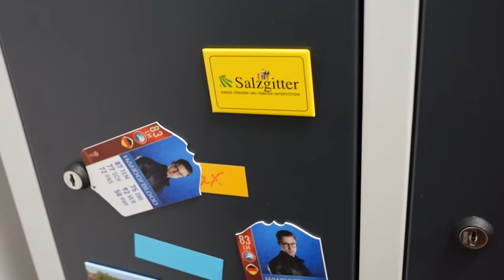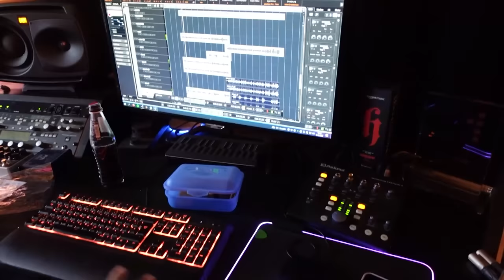KALLE ist ENDLICH zurück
Moin, Ich bin wieder zurück und teile heute mit, was ihr in Zukunft von diesem Kanal erwarten könnt und es gibt Infos zu meinem Wechsel zu Instinct3!